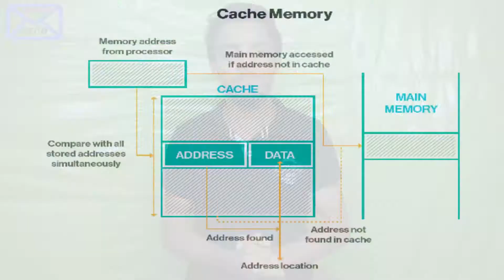What is cache memory???????( in hindi)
This a video upon cache memory used in your pc it is situated in your processor. Many of normal does not know about cache memory this video is helpful for those guys.